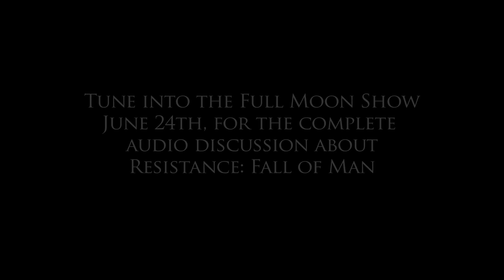Full Moon Show #51 - The Resistance: Fall of Man retrospective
The Full Moon Show is back with a very special episode looking at the history of Insomniac's best-selling PS3 launch title, Resistance: Fall of Man. Join Insomniac CEO and Founder Ted Price, Chief Creative Officer Brian Hastings, Lead Designer Drew Murray, and Concept Artist Carlo Arellano as they discuss the beginnings of I-8. From its journey as a futuristic space opera, to World War I invasion, to its final form as an alternate history 1950s Resistance, I-8 came a long way during its development process.

Tune in on June 24th for the complete audio of the discussion!